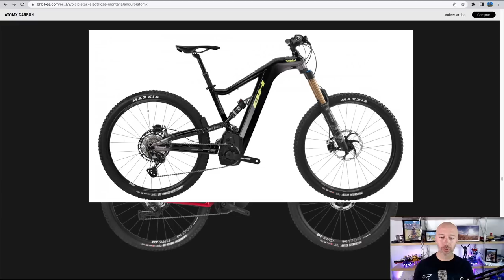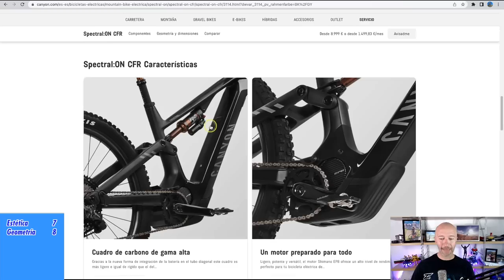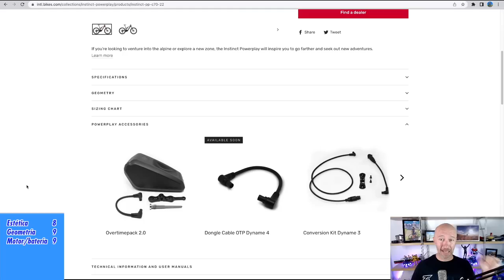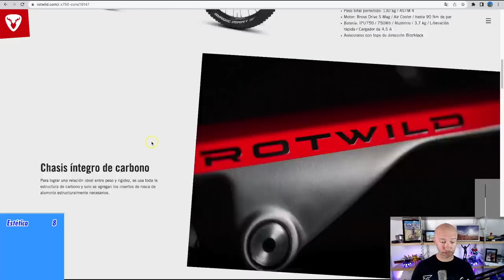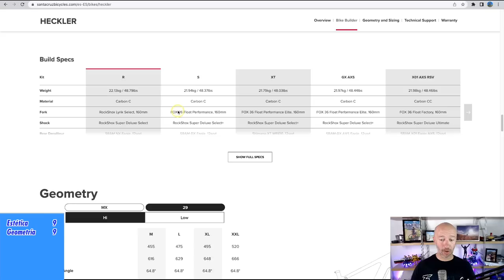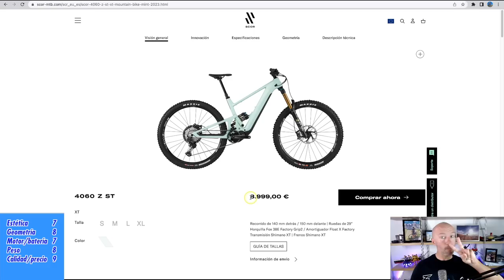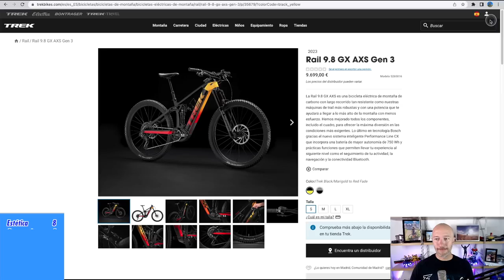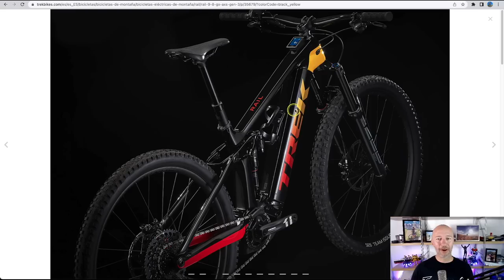8 ebikes trail FULL POWER 2023: COMPARATIVA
¡Mis 8 ebikes trail full power preferidas de las ediciones 2023! ¡Hagan juego! ¿Cuál ha sido la ganadora?

Timing:

00:00 Intro
02:07 BH AtomX
05:05 Canyon Spectral ON
09:48 Rocky Mountain Instinct Powerplay
14:28 Rotwild RX750
18:05 Santa Cruz Heckler
21:23 Scor 4060
24:32 Specialized Turbo Levo
27:44 Trek Rail
32:39 Conclusiones
34:38 Postdata

Mi material de grabación:
GoPro Hero Black 9
Insta 360 One R
Sony A6300
Micrófono USB Neewer
Micrófono solapa Rode
Micrófono solapa inalámbrico
Palo selfie/trípode
Kit accesorios GoPro
Anillo de luz grande para habitaciones
Foco Vitrox para cámara/trípode
Anillo de luz escritorio
Dron DJI Mavic Mini combo

Enlace Amazon libro "Y por qué no"